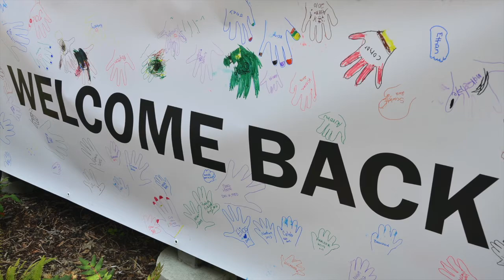Victoria General Hospital’s NICU Annual Reunion 2015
On the 2nd Thursday of every August, Victoria General Hospital’s Neonatal Intensive Care Unit (NICU) hosts an annual reunion party for ‘graduates’ of the NICU.  The NICU provides highly-specialized medical and nursing care to approximately 600 babies each year. The annual reunion gives families and the staff who cared for these infants the opportunity to reconnect and celebrate.